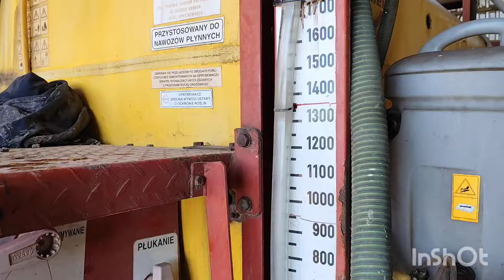Gdzie jest belarus? co się z nim stało!